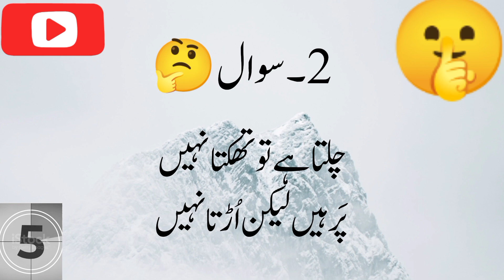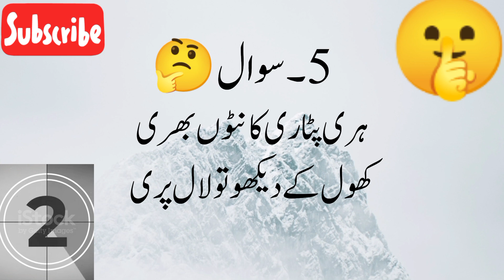fantastic riddles with answers||beautiful paheliyan